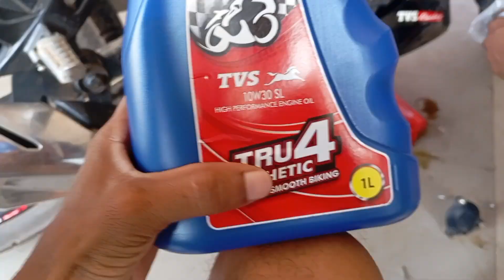Black Baby Ka 3rd Service Karni ka video // Rtr apache // Bike service karni ka vlog video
Hi Friends🥰 Main Pradip Pk Aap Sabhi Ko Hamari YouTube Channel Mein❤️ Dwagat (Welcome) Hi

thanks you so much full watching my video ❤️😘

Pradip Mahato